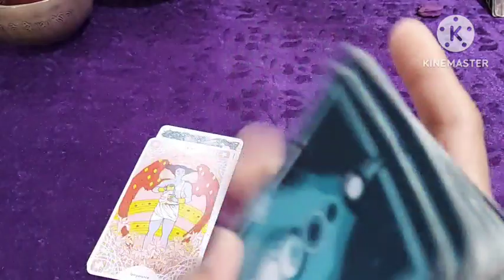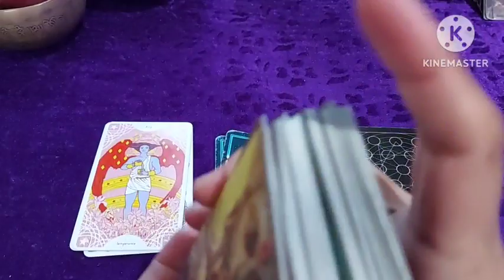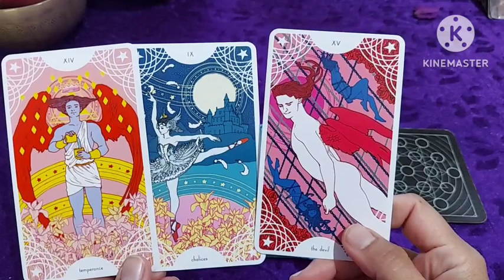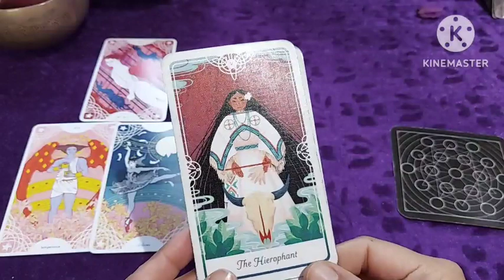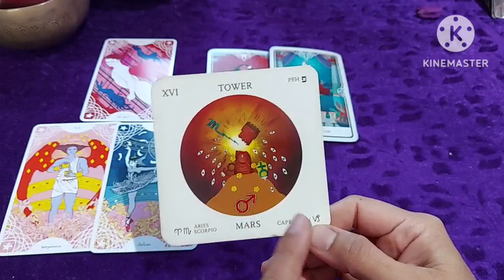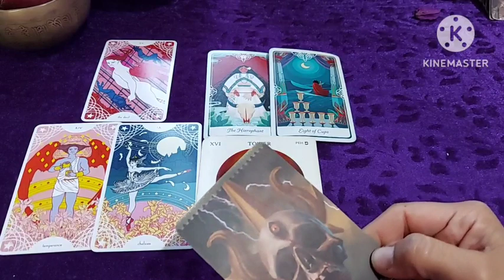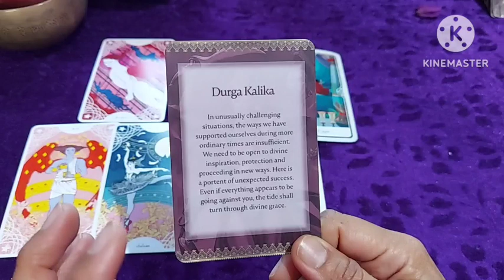15 April Devil khel sakta hai khel achnak sab alag lagega par wahi se unexpected success aaegi fir